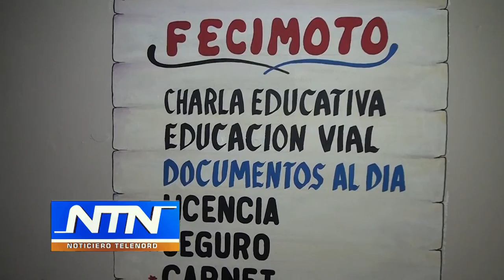Federación de motoconchos SFM llama a miembros a organizarse